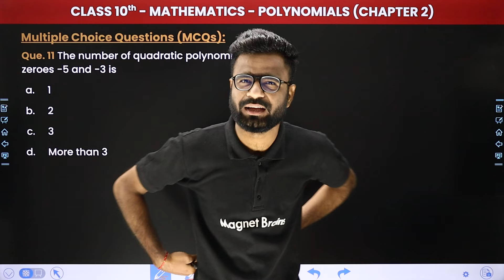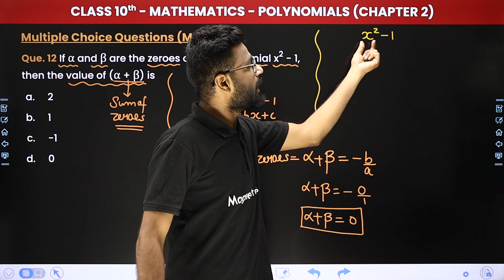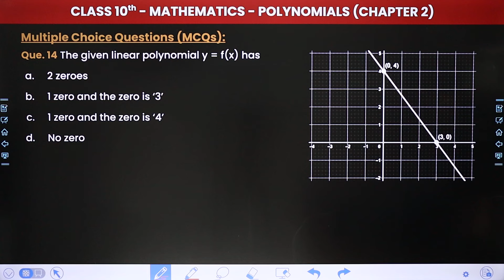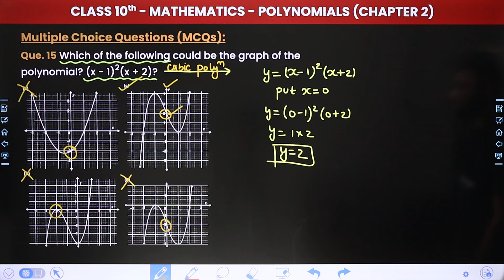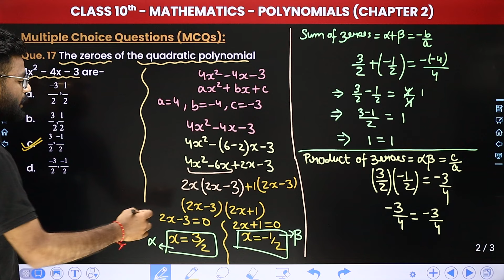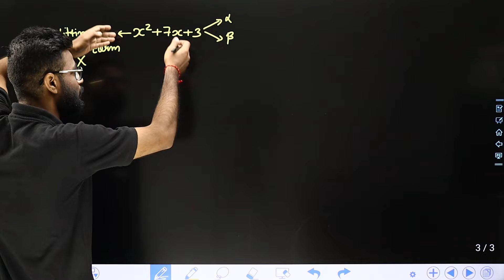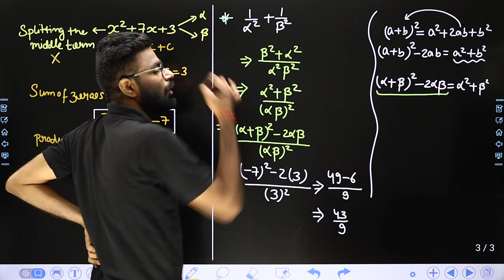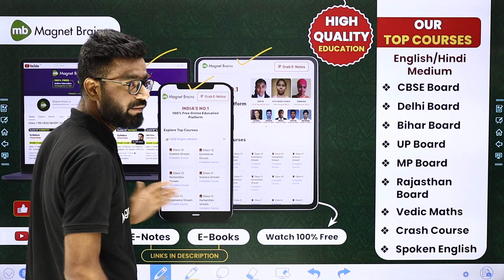Polynomials - Multiple Choice Questions (Que. 11 to 20) | Class 10 Maths Chapter 2 | CBSE 2024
✔️ Class: 10th
✔️ Subject: Maths
✔️ Chapter: Polynomials (Chapter 2)
✔️ Topic Name: Multiple Choice Questions (Que. 11 to 20)
✔️ Topics Covered In This Video (By Kishore Sir): In this captivating video, sir guides you through the fascinating realm of Class 10th Maths, focusing on the topic 'Multiple Choice Questions' of Chapter 2 - "Polynomials". Dive deep into the captivating world of maths as we explore key concepts essential for success in your studies. Join us as we simplify complex topics and make learning fun and engaging for all class 10th students.
00:00 Introduction - Polynomials: Multiple Choice Questions (Que. 11 to 20)
01:15 Multiple Choice Questions (Que. 11 to 20) - Que. 11 The number of quadratic polynomials having zeroes −5 and −3 is
09:41 Que. 12 - If α and β are the zeroes of the polynomial x2 - 1, then the value of (α + β) is
17:10 Que. 13 - The zeroes of a polynomial p(x) are precisely the x-coordinates of the points, where the graph of y = p(x) intersects the-
25:53 Que. 14 - The given linear polynomial y = f(x) has
30:11 Que. 15 - Which of the following could be the graph of the polynomial? (x - 1)^2(x + 2)?
38:06 Que. 16 -  A quadratic polynomial, the sum of whose zeroes is 0 and one zero is 4, is-
43:18 Que. 17 - The zeroes of the quadratic polynomial 4x^2 – 4x – 3 are-
51:43 Que. 18 - f α and β are the zeroes of the quadratic polynomial f(x) = t^2 – 5t + 3, then the value of α^4β^3 + α^3β^4 is-
01:00:09 Que. 19 - If α and β are the zeroes of the polynomial x2 + 7x + 3, then the value of (α –β)^2 is-
01:22:18 Que. 20 - If k is any non-zero constant, then the quadratic polynomial whose zeroes are 2 and –6 is-
01:25:57 Website Overview

polynomials class 10 mcq with solutions
mcq questions for class 10 maths
polynomials class 10 mcq term 1
mcq class 10 maths chapter 2
multiple choice questions on polynomials
1 mark questions for maths class 10
polynomials mcq class 10
polynomials multiple choice questions
polynomials multiple choice questions with answers
polynomials multiple choice questions class 10